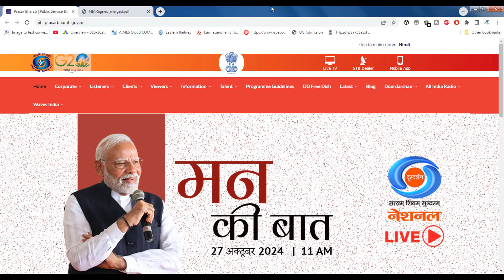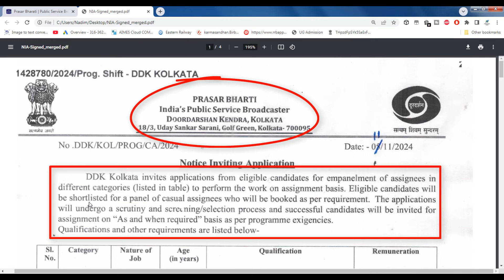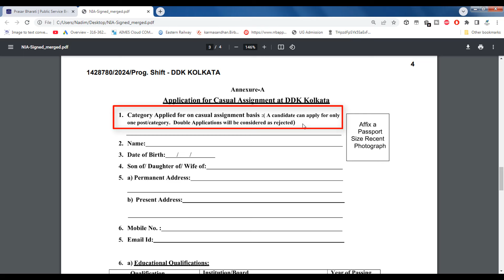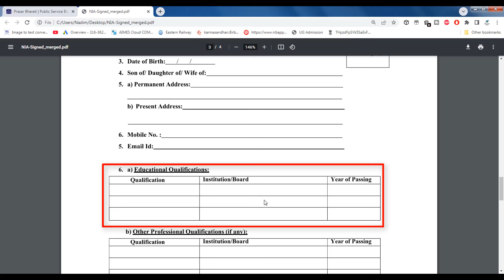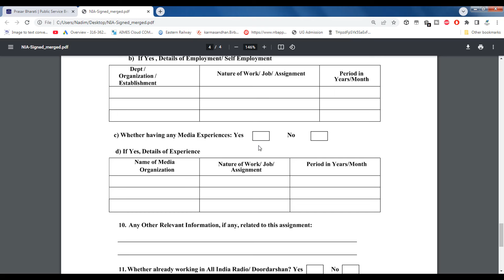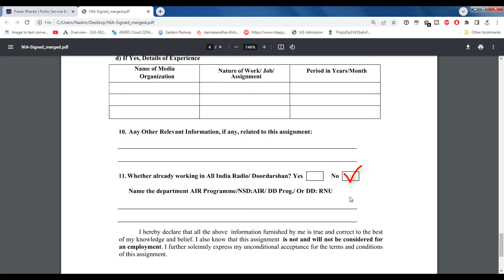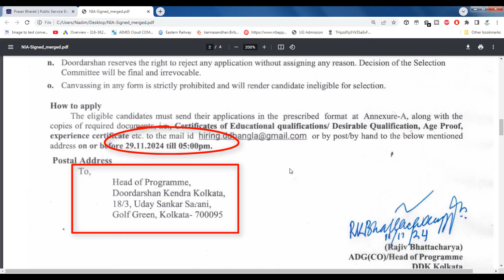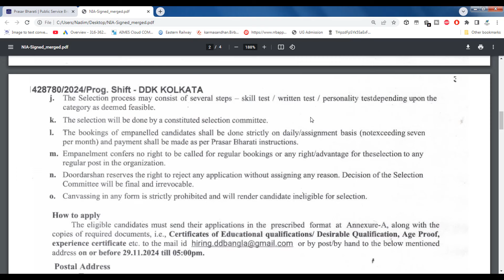DD বাংলা দূরদর্শন কেন্দ্রে বিভিন্ন পদে নিয়োগ 2024 | dd kolkata recruitment 2024 | Kolkata DD Bangla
kolkata doordarshan recruitment 2024
ddk kolkata recruitment 2024
prasar bharti recruitment 2024
doodarshan kendra kolkata recruitment
doordarshan akashwani recruitment 2024 for all india
all india radio recruitment kolkata
doordarshan kendra kolkata
doodarshan kendra kolkata new job
kolkata dd bangla
wb akashvani bhavan recruitment 2023
air recruitment 2023
rj recruitment